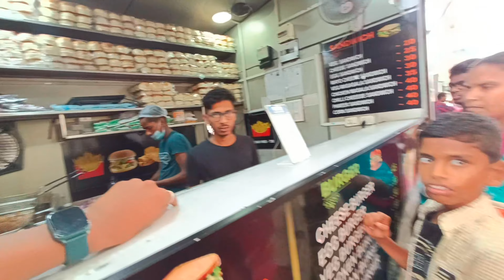Saravana store food vlog || shopping